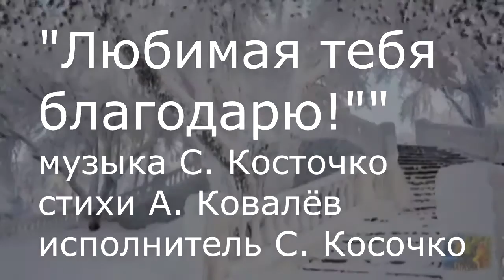Очень красиво,нежно искренне.Милым женщинам."Любимая тебя благодарю!"С.Косточко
Красивый видео сюжет.Спасибо автору!"Любимая тебя благодарю!Музыка Сергея Косточко, стихи Анатолия Ковалёва, исп.Сергей Косточко,аранжировка Геннадия Ломоносова группа"Лесоповал" цикл песен "Наши любимые".Архив.Домашняя черновая запись 90х.